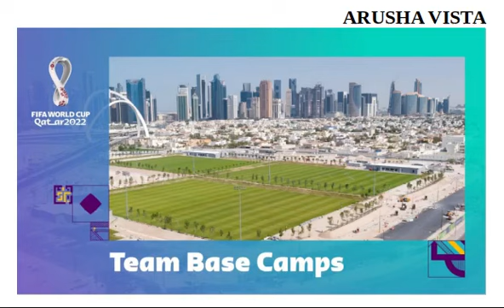World Cup 2022 : National Teams Base and Training facilities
Where will football teams stay, train at Qatar World Cup 2022?
Qatar World Cup 2022 will kick off on November 21 with the final taking place on December 18.

Three-quarters of the teams at the World Cup in Qatar this year will be based within a 10km (six miles) radius of each other, football’s world governing body has said while announcing the hotels and training venues for the 32 sides.

Unlike in previous tournaments, every team will stay in the same hotel and use the same training base throughout the tournament.

“Players will have more time to train and rest during the competition while being able to experience the excitement that will take over the country at much closer quarters, as fellow players and passionate fans from all 32 nations will be gathering in a single area,” said Colin Smith, FIFA’s Chief Operating Officer – World Cup.

The tournament, to be played across eight stadiums, starts on November 21 with the final taking place on December 18.

FIFA said the accommodation ranges “from four and five-star hotels to villas, resorts and non-hotel accommodation, including sports academy residences and school/university housing”.

“As with all of our World Cup projects, legacy planning has been a key factor and many of the training sites renovated and built will benefit local clubs and communities long after the tournament has finished. The new hotels will also support Qatar’s growing tourism industry post-2022,” Nasser al-Khater, Qatar 2022 CEO, said.

Nations that have qualified for the 2022 World Cup will jet out to Qatar later this year to set up camp ahead of the competition.

Each squad has its own team hotel and training facility to use during their preparations as they look to succeed France as the next champions of the world.

Here are the details for each country's base camp.

Group A
Qatar
Hotel: Al Aziziyah Boutique Hotel
Training Site: Aspire Zone Training Facilities 3

Ecuador
Hotel: Hyatt Regency Oryx Doha
Training Site: Mesaimeer SC Training Facilities

Senegal
Hotel: Duhail Handball Sports Hall
Training Site: Al Duhail SC 2

Netherlands
Hotel: The St. Regis Doha
Training Site: Qatar University Training Site 6

Group B
England
Hotel: Souq Al Wakra Hotel Qatar by Tivoli
Training Site: Al Wakrah SC Stadium

Iran
Hotel: Al Rayyan Hotel Doha Curio Collection by Hilton
Training Site: Al Rayyan SC Training Facilities 1

USA
Hotel: Marsa Malaz Kempinski, The Pearl - Doha
Training Site: Al Gharafa SC Stadium

Wales
Hotel: Delta Hotels City Center Doha
Training Site: Al Sadd SC New Training Facilities 2

Group C
Argentina
Hotel: Qatar University Hostel 1
Training Site: Qatar University Training Site 3

Saudi Arabia
Hotel: Sealine Beach, a Murwab Resort
Training Site: Sealine Training Site

Mexico
Hotel: Simaisma, A Murwab Resort
Training Site: Al Khor SC Stadium

Poland
Hotel: Ezdan Palace Hotel
Training Site: Al Kharaitiyat SC Training Facilities

Group D
France
Hotel: Al Messila - A Luxury Collection Resort & Spa, Doha
Training Site: All Sadd SC Stadium

Australia
Hotel: New Aspire Academy Athlete Accommodation
Training Site: Aspire Zone Training Facilities 5

Denmark
Hotel: Retaj Salwa Resort & SPA
Training Site: Al Sailiya SC 2

Tunisia
Hotel: Wyndham Grand Doha West Bay Beach
Training Site: Al Egla Training Sites 3

Group E
Spain
Hotel: Qatar University Hostel 2
Training Site: Qatar University Training Site 1

Costa Rica
Hotel: dusitD2 Salwa Doha
Training Site: Al Ahli SC Stadium

Germany
Hotel: Zulal Wellness Resort
Training Site: Al Shamal Stadium

Japan
Hotel: Raddison Blu Hotel Doha
Training Site: Al Sadd SC New Training Facilities 1

Group F
Belgium
Hotel: Hilton Salwa Beach Resort and Villas
Training Site: Salwa Training Site

Canada
Hotel: Century Marina Hotel Lusail
Training Site: Umm Slal SC Training Facilities

Morocco
Hotel: Wyndham Doha West Bay
Training Site: Al Duhail SC Stadium

Croatia
Hotel: Hilton Doha
Training Site: Al Erssal Training Site 3

Group G
Brazil
Hotel: The Westin Doha Hotel and Spa
Training Site: Al Arabi SC Stadium

Serbia
Hotel: Rixos Gulf Hotel Doha
Training Site: Al Arabi SC Training Facilities

Switzerland
Hotel: Le Royal Meridien, Doha
Training Site: University of Doha Training Facilities

Cameroon
Hotel: Banyan Tree Doha At La Cigale Mushaireb
Training Site: Al Sailiya SC Stadium

Group H
Portugal
Hotel: Al Samriya Autograph Collection Hotel
Training Site: Al Shahania SC Training Facilities

Ghana
Hotel: DoubleTree by Hilton Doha - Al Sadd
Training Site: Aspire Zone Training Facilities 1

Uruguay
Hotel: Pullman Doha West Bay
Training Site: Al Erssal Training Site 1

Korea Republic
Hotel: Le Meridien City Center Doha
Training Site: Al Egla Training Site 5